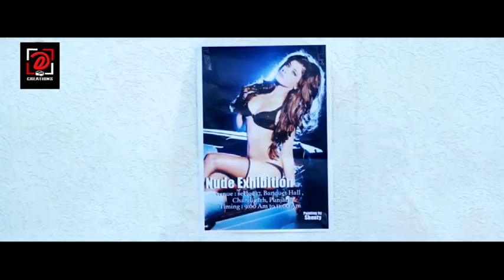Deepika Priyadarshani New song -Atharamanu Kirilli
Voice -Deepika Priyadarshani